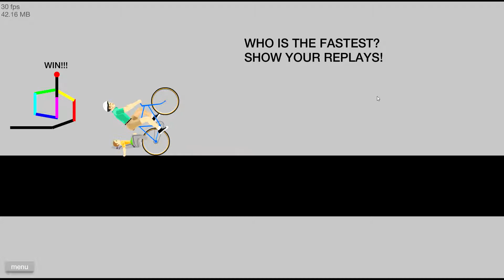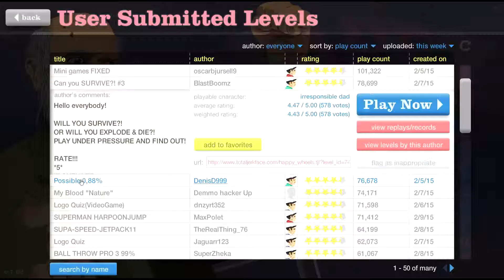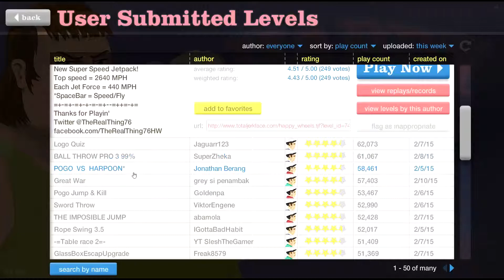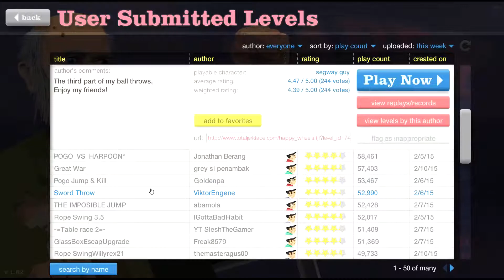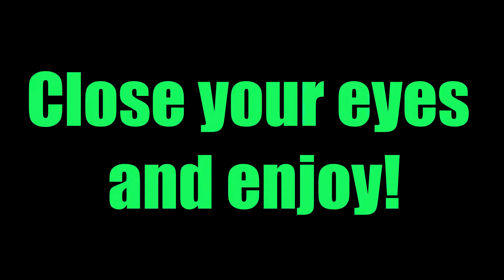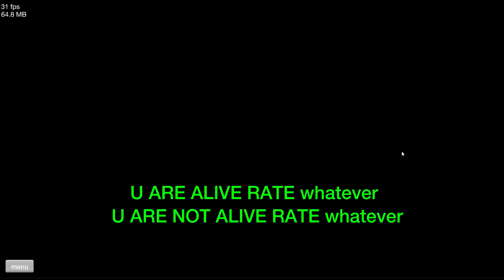BALLS! BALLS EVERYWHERE!! | Happy Wheels #3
BALLS!

►Banner created by friend, his official site is offline so check out is Pinterest for his other projects: